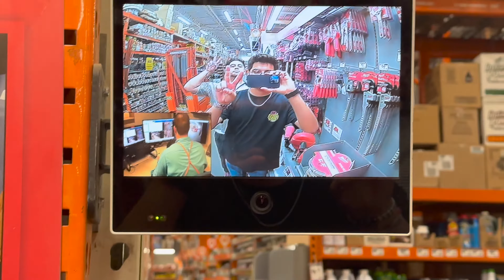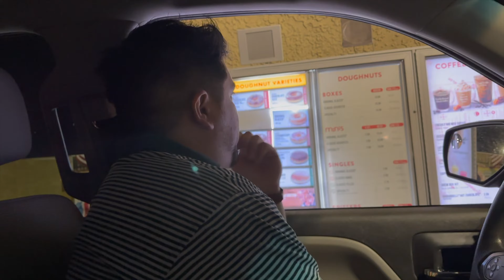A Night At Luana's: Man Things At Home Depot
Edited By: @LNSmedia